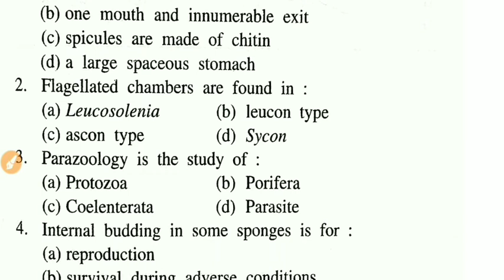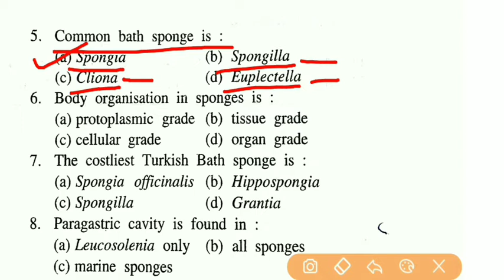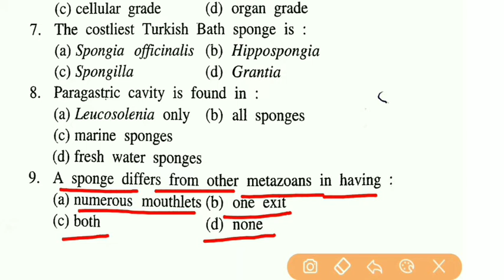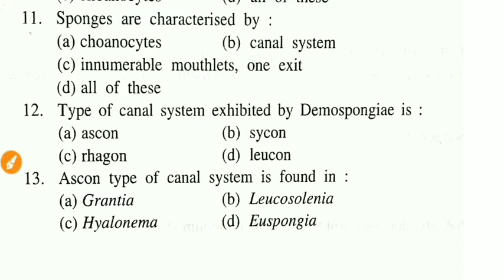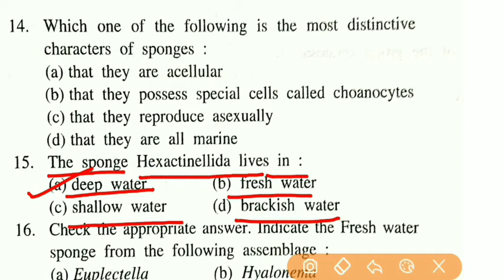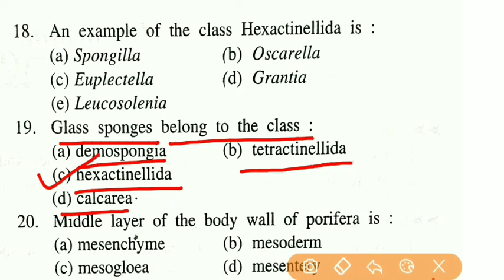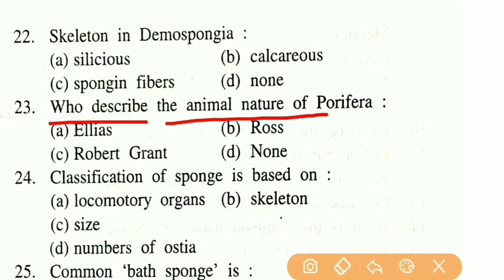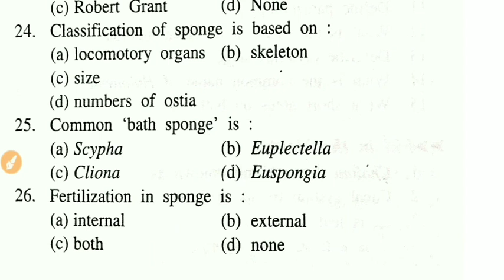Phylum-Porifera||Important MCQ||Hindi & English||Zoology||lower non-chordate||B.Sc.-1st Year